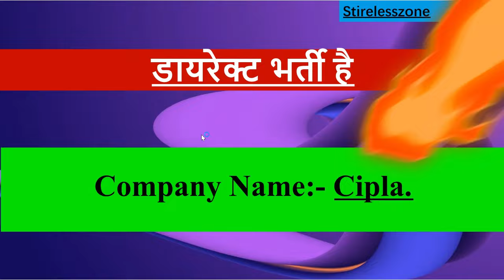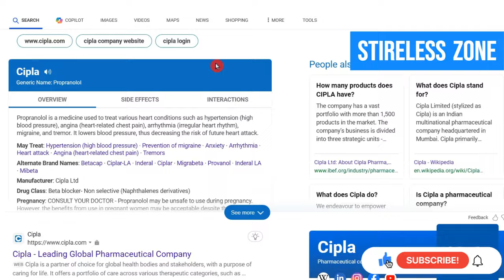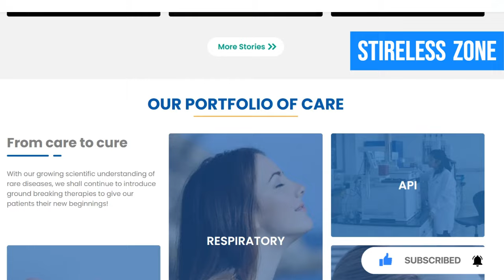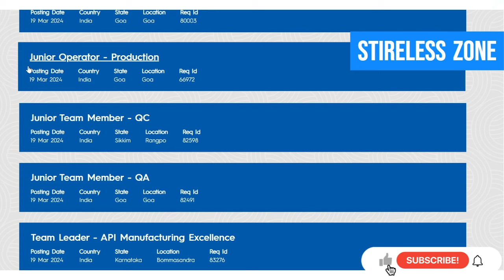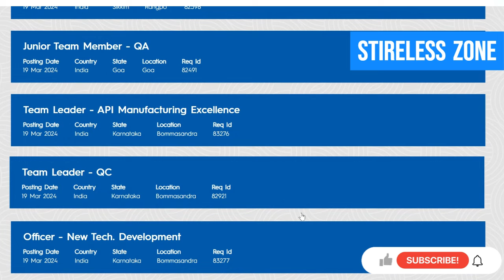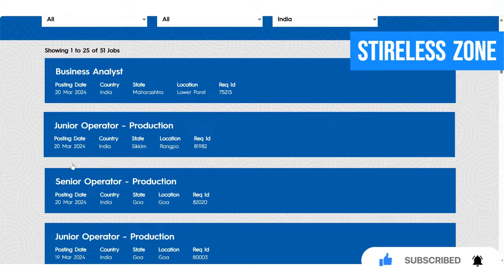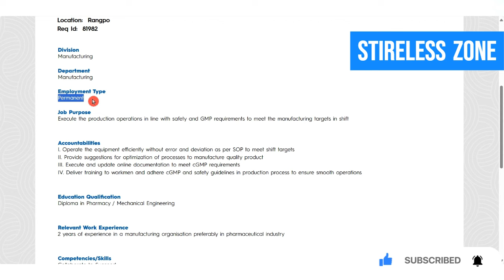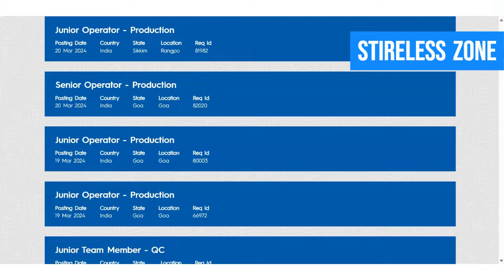Cipla ltd Recruitment 2024 || Cipla Medicine Job Vacancy 2024 || latest job 2024 || StirelessZone🎉💯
दवाई कंपनी में नौकरी। सिप्ला जैसी सबसे बड़ी मेडिसिन कंपनी में निकली भर्तियां सिप्ला कंपनी में नौकरियां ही नौकरियां मेडिसिन कंपनी में नौकरी ऐसे पाएं। नोएडा जैसे शहर में मेडिसिन कंपनी में सीधी भर्ती। डायरेक्ट भर्ती मेडिसिन फैक्टरी में। अपोलो हॉस्पिटल में भर्ती। सिप्ला कंपनी में भर्ती।